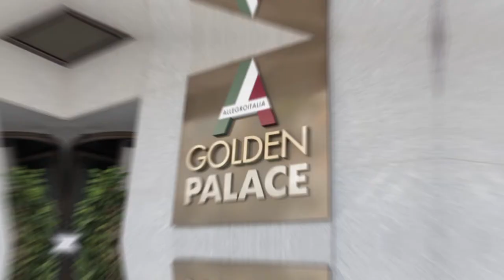WELCOME TO TORINO COACH LARRY BROWN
17 giugno 2018... Una data storica per la Fiat Torino ⬇
Riviviamola insieme dall'inizio.

[Categoria: community]